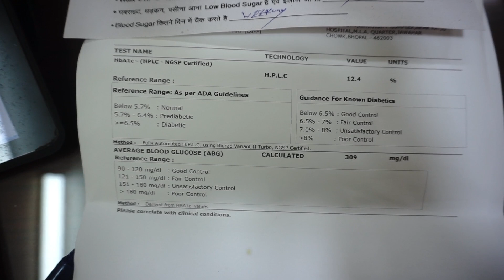Harmful Effect of High HBA1C above 10 11 12 | High Hba1C ke khatre Nuksaan | kaise neeche layen